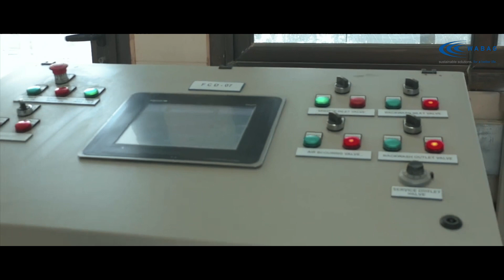Manufactured Water - Protecting Environment. Powering Economy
Rapid urbanization across the globe has accelerated the socio-economic development to meet the demands of the burgeoning population. Furthermore, this intensified the supply and demand disparity of essential commodities like water, leading to shortage and scarcity. Making safe and clean water accessible for human consumption and ensuring adequate water for industries is the top priority of every Govt. today. On the other hand, achieving the Sustainable Development Goals is another prime task on the list for every Govt. considering the deadline 2030 in mind. Considering the limited source of freshwater, it’s time to seriously consider technology enabled alternative sources of water to meet rising demand.

Water reuse and recycling has emerged as a sustainable alternative by manufacturing high-quality water from secondary treated water to be used for irrigation, horticulture, fire-fighting, aquifer  recharge, construction and industrial reuse. Today’s innovative recycle and reuse technologies have the potential of converting the untapped resource into a highly reliable source of water to supplement the freshwater sources. In the case of industries, reuse and recycle plays a significant role in pollution abatement.  Hence, considering water reuse and recycling as an alternative source of water, would be one of the most significant untapped opportunities to unlock the economic prosperity by ensuring environmental sustainability.

Today’s challenge lies in changing tomorrow’s world and finding innovative solutions for pollution abatement. We at WABAG are committed to contributing in a sustainable manner to environmental protection and an enhanced quality of life. This pioneering effort motivates us to explore novel approaches to solving problems and to continuously enhance established methods, with a special emphasis on meeting the needs of developing markets.